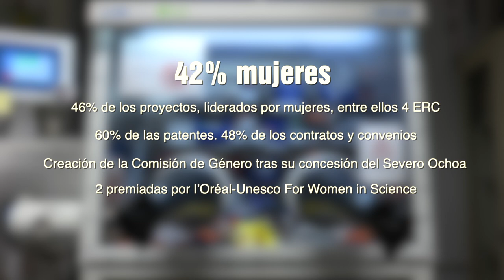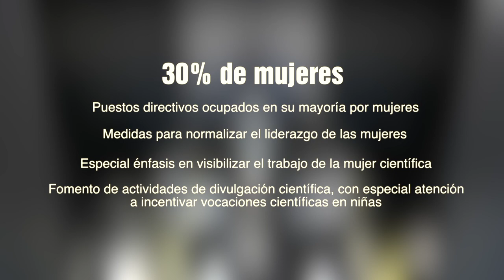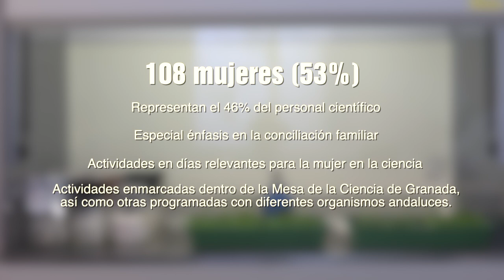Los 3 institutos del CSIC galardonados con el Distintivo de Igualdad 2018